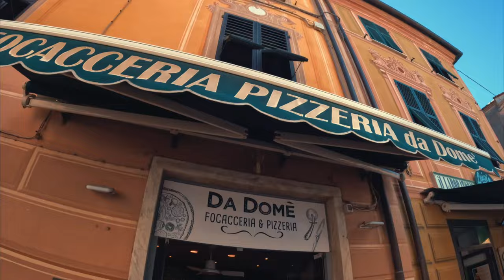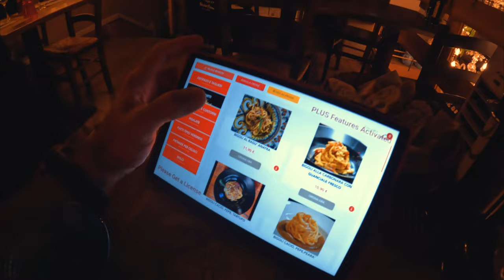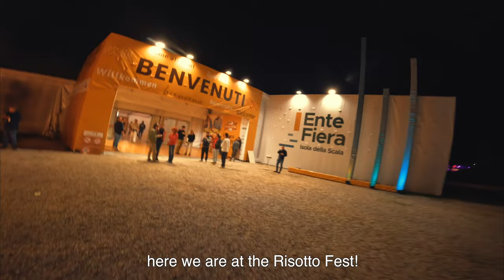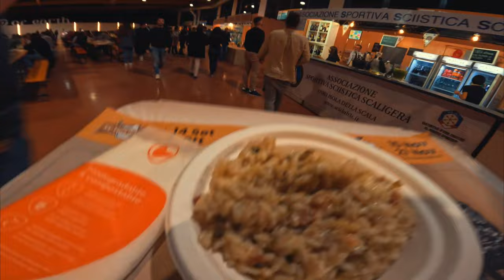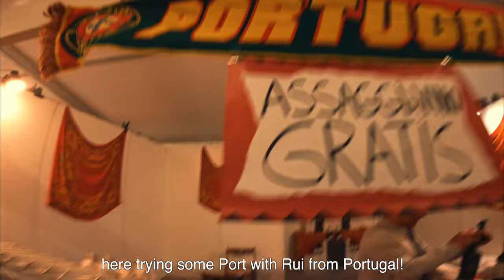SURFING IN ITALY , good food, Concerto Gratis di RAMAZZOTTI - enricotakeoffphotography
My perfect end of vacation in Italy surfing on the west coast.. Also having some lovely Risotto at the Festival of Risotto and taking a Selfie with Ramazzotti cuz I was on the 3rd row!